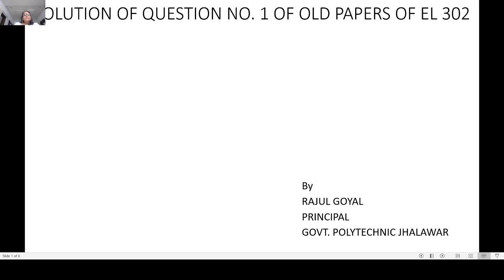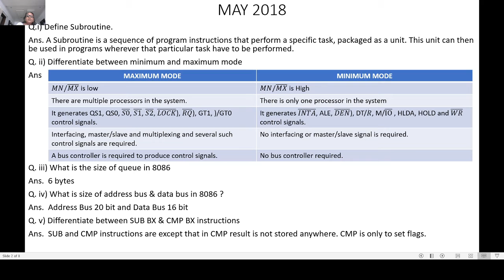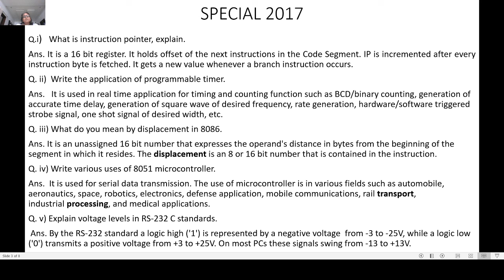EL-302 ANALYSIS 2 OF OLD PAPERS BY RAJUL GOYAL GPC JHALAWAR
(GPC JHALAWAR)